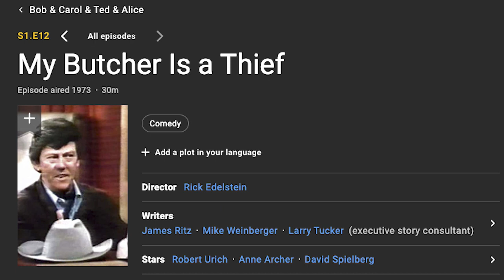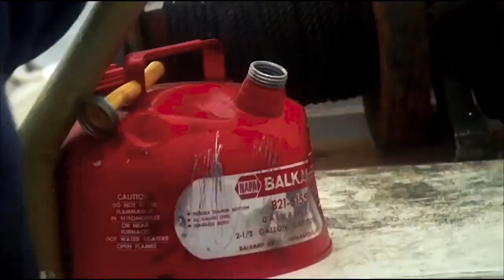Actor Hoke Howell (Dud Wash) | Andy Griffith, Don Knotts, Ron Howard, Jack Benny, Lucille Ball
Enjoy clips from dozens of classic TV shows and movies as Mayberry Man producer Cort Howell looks back at the acting career of his father Hoke Howell, the actor who portrayed Dud Wash on The Andy Griffith Show.

0:00 Intro
1:10 The Andy Griffith Show "Mountain Wedding"
1:48 The Jack Benny Show with Lucille Ball
2:30 McHale's Navy with Tim Conway
3:00 Bob Hope Chrysler Theatre with Roddy McDowell
3:19 The Munsters
3:45 Bonanza with Michael Landon and Lorne Greene
4:00 Green Acres with Eddie Albert and Eva Gabor
4:19 Lost in Space "The Time Merchant"
4:40 Here Come the Brides with Bobby Sherman and David Soul
5:29 The Brady Bunch with Florence Henderson
5:56 Bewitched with Elizabeth Montgomery
6:30 Columbo with Peter Falk
6:50 Rolling Man with Dennis Weaver
6:56 Slaughter's Big Rip-Off with Jim Brown and Ed McMahon
7:17 Bob & Carol & Ted & Alice with Robert Urich and Anne Archer
10:55 Kung Fu with David Carradine
11:33 CHiPs with Erik Estrada and Larry Wilcox
11:55 Kingdom of the Spiders with William Shatner
12:40 Grand Theft Auto with Ron Howard
13:47 Dukes of Hazzard with John Schneider and Tom Wopat
14:10 Humanoids from the Deep
14:34 The Fall Guy with Lee Majors
14:43 Remington Steele with Pierce Brosnan
15:00 Another 48 Hours with Eddie Murphy and Nick Nolte
15:26 Far & Away directed by Ron Howard with Tom Cruise and Nicole Kidman
15:48 Geronimo: An American Legend with Matt Damon
16:02 The Alarmist with David Arquette

Check out MAYBERRY MAN -- A new movie for Mayberry fans!

Take a trip back to Mayberry as self-centered movie star Chris Stone (Brett Varvel) is forced to spend a week at a small-town festival celebrating The Andy Griffith Show. Approved For All Ages by the Dove Foundation. Now streaming exclusively on PureFlix.com.

== Our Links ==